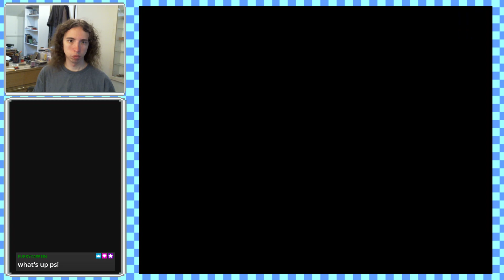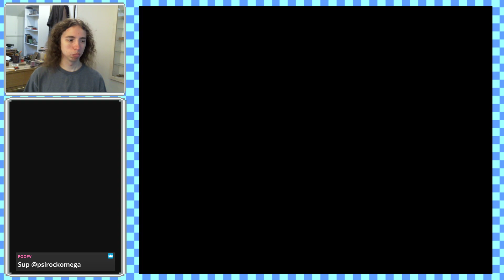Super Mario World [SNES] - Part 5: Rolling Hills of Chocolate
All this tasty ground and no time to eat it because we're running from dinosaurs!

on July 18th, 2020.